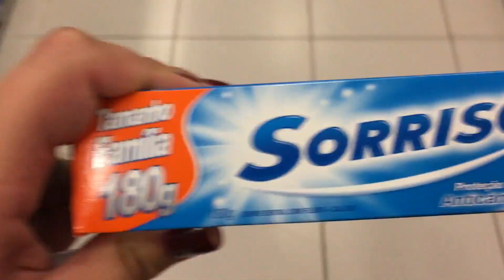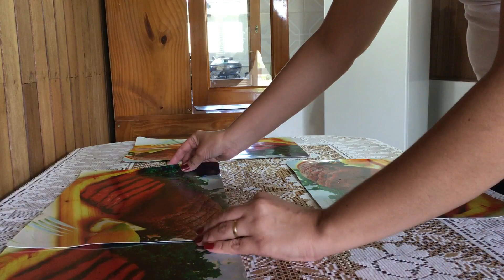VLOG: Dia Comigo, Mercado, Almoço e Faxina! | Samara Rodrigues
VLOG DIA COMIGO: Mercado, Comprando Ração para Rebequinha, Almoço e Limpeza de Casa! Vem Passar o dia comigo também! Espero que gostem!

Isso é muito importante para o crescimento do canal!

Obrigada de CORAÇÃO por tudo!♥